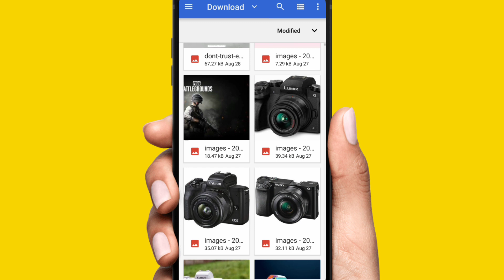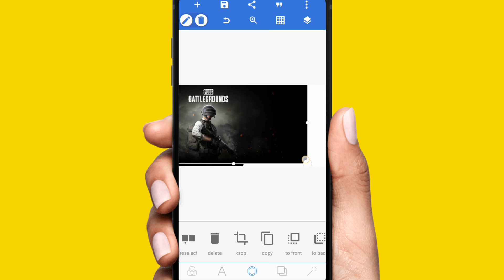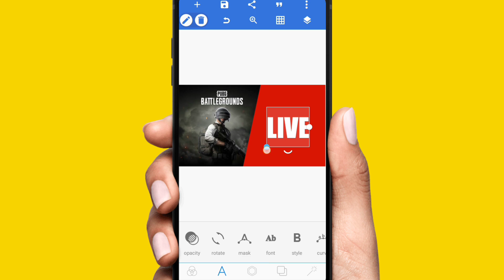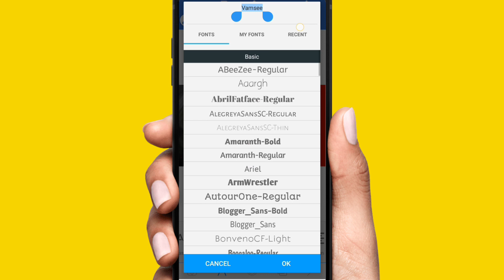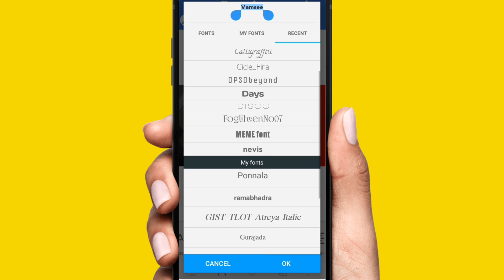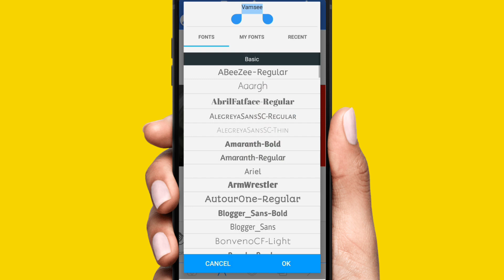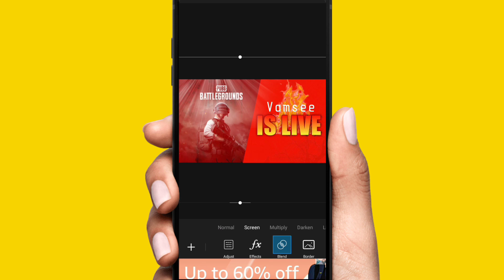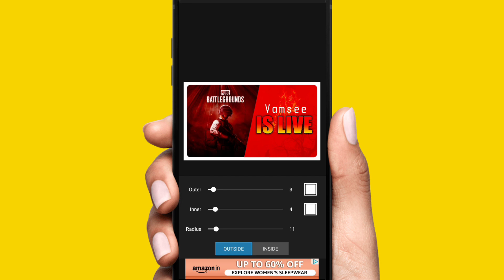how to make gaming thumbnails on android in telugu | How to make livestream thumbnail in telugu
Vamsee Tech World

Note:This video only for entertainment and education purposes.